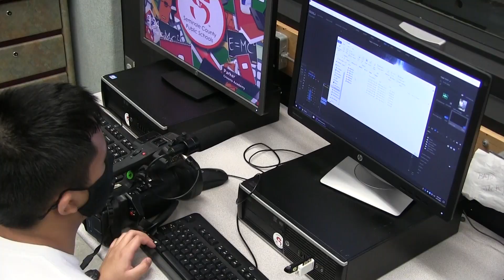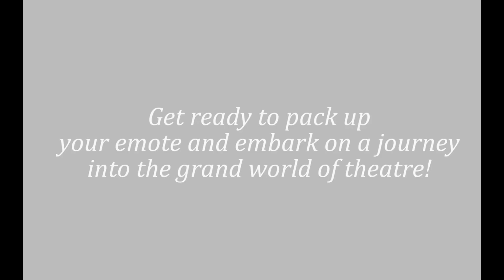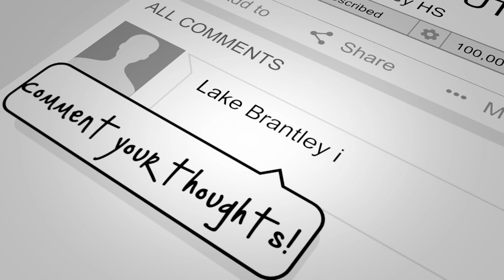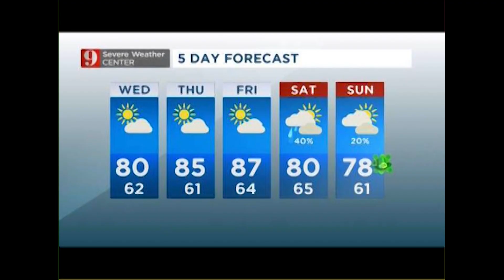LBHS Morning Jan 27 PGM